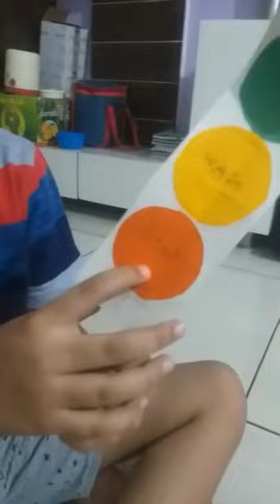NEPS Shubh Detroja